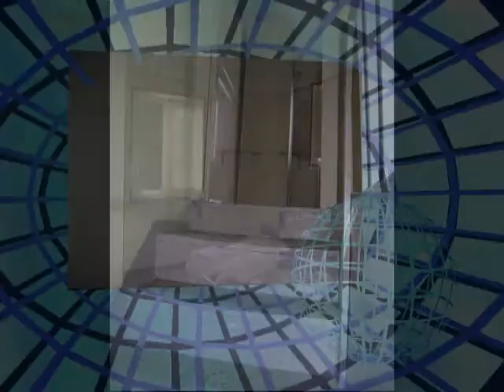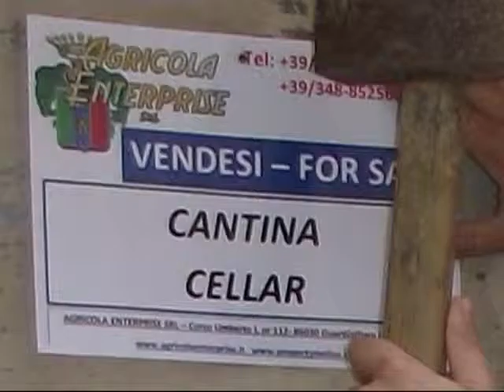Italy Country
Property for sale in Molise, precisely in Ripalimosani. It's a typical town house with a total surface of approx 100 sqm that spreads over three levels.
The ground floor consists in a large kitchen with fireplace and window with stunning panoramic view, a storage room, a living and a bathroom. The first floor is composed of two bedrooms with large windows and an access room. On the basement floor there is a large cellar room. The house requires restoration and new utilities. The selling includes also two stone cellar to restore for a total surface of approx 48 sqm few metres from the house.

Ripalimosani is a nice town of 2980 inhabitants that lies over a small mountain at 640 metres above the sea level. The town is only 5 minutes driving from the main city Campobasso, 162 km from the international airport of Naples, 67 km from the sea (Termoli), 50 km from the skiing resorts of Campitello Matese and 75 from Capracotta.

Price: € 43.000,00